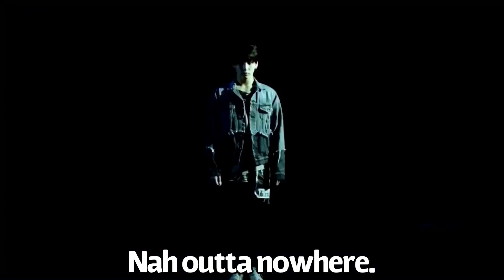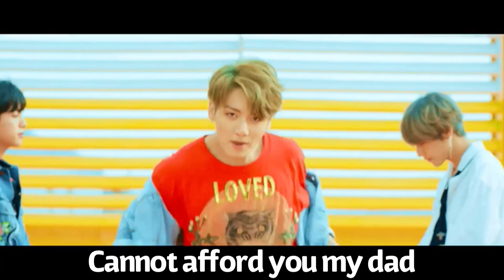BTS but the lyrics are so wrong, they are right.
This is my compilation of misheard lyrics from BTS, this is what I genuinely hear and what helps me remember the songs.

Let me know your favourite misheard lyric in the comments!

BTS Misheard Lyrics Funny Moments Life Goes On Lyrics BE Telepathy